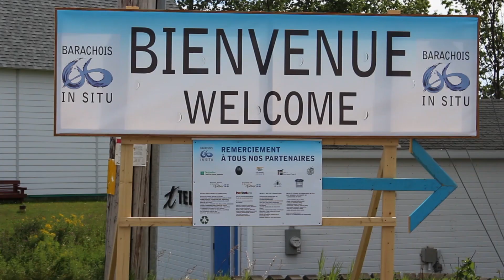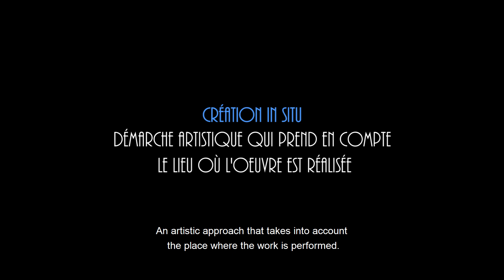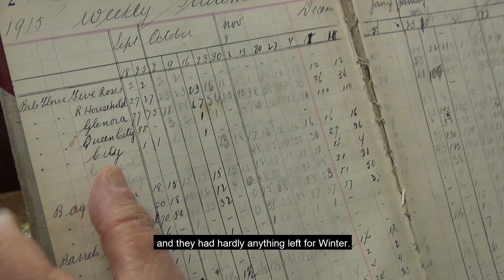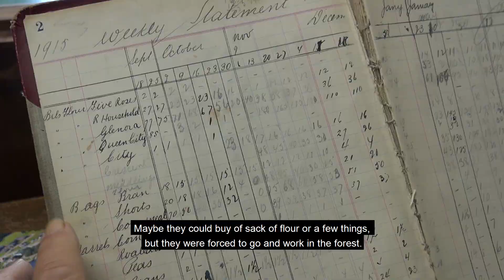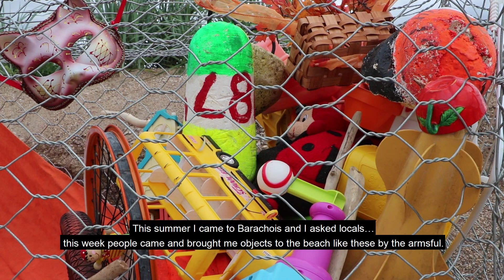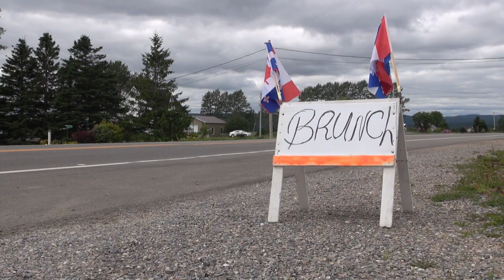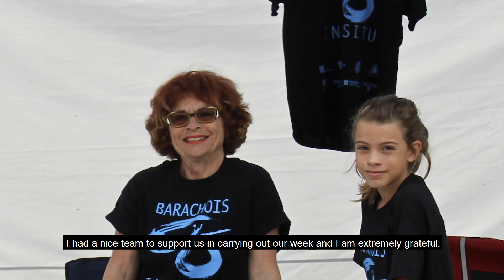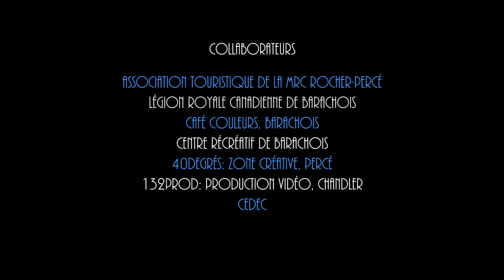Barachois In Situ 2016 - Format long - [VOSEN] Version originale sous-titrée en anglais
L'édition 2016 de Barachois In Situ fut une réussite. Les artistes ont présenté des oeuvres exceptionnelles et ont su interpréter par leur création un univers de formes et de signes in situ tout en misant sur un mode de communication universelle propre aux arts visuels.